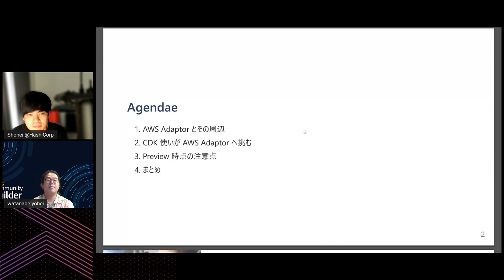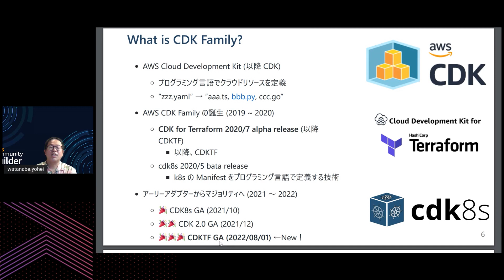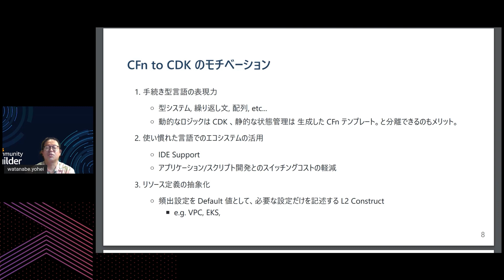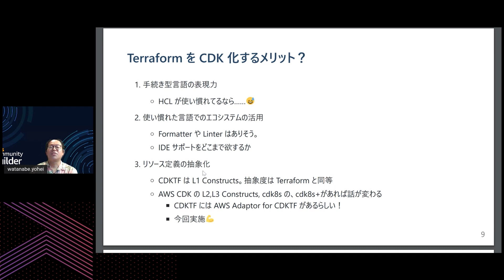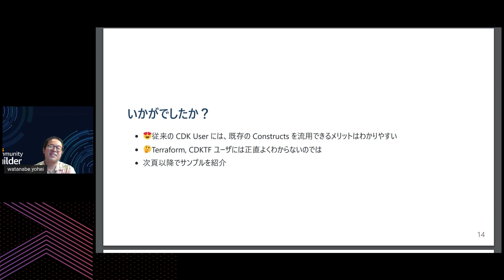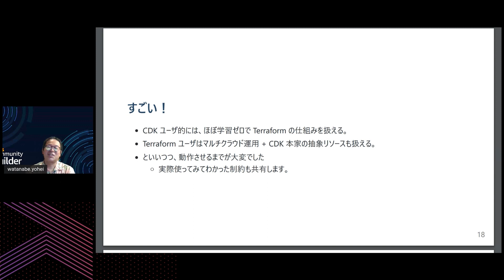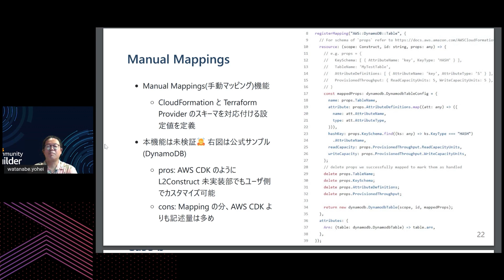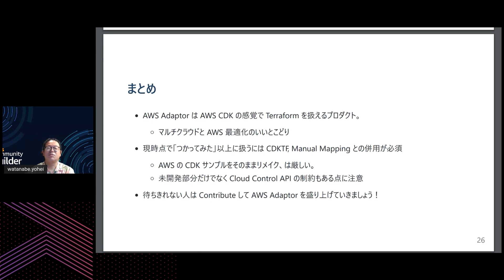[Japanese] CDK使いがAWS Adapter for CDKTFでTerraformに入門した話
"本セッションではAWSにおいてTerraformを用いた2つの取り組みを紹介いたします。

その1）眠っていたシステムを呼び覚ます、Terraformで実現するマルチクラウドチックなDR環境
サービスの可用性を考える上でマルチクラウドが一案となりますが、昨今の情勢を鑑み、もしデータセンターが攻撃されて究極的にクラウドが機能せずとも、何とかサービスを自動継続する手法「マルチクラウドチックなDR環境」の取り組みをご紹介します。

その2）AWS×Terraformのいいとこ取りでIaCの枷から脱却！　〜循環型IaC〜
近年IaCによるプロビジョニングはデファクトスタンダードとなってきている一方、クラウド環境においてはマネジメントコンソールもその手軽さから使われています。この取り組みでは、十数年続くシステムをIaC環境とした結果、NTTデータが陥った事例を参考に、マネジメントコンソールによる手軽さとIaCの「良い所取り」をする「循環型IaC」の仕組みをご紹介します。"